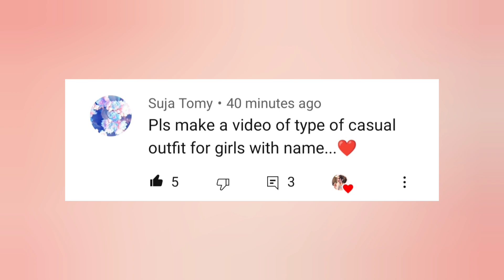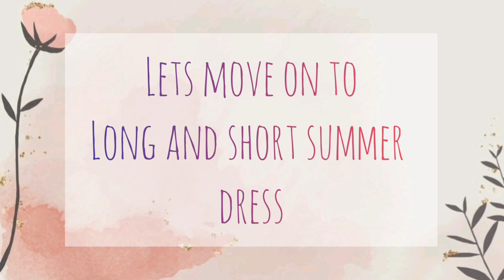Casual Outfit Ideas For Girls With Name/Casual Indian Outfit Ideas/Casual Outfit For College Girl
Casual Outfit Ideas For Girls With Name/Casual Indian Outfit Ideas/Casual Outfit Ideas For College Girl 2021

Musician: @iksonmusic

casual outfit ideas india
casual indian outfit ideas
casual outfit ideas
casual outfits
casual outfits for men
casual outfits for women
casual outfits for girls
casual outfit ideas for teenage girl
casual outfits for teenage girl
casual outfit ideas for men
casual outfit ideas for college girl
casual outfits for summer
casual outfits
casual outfits for college
casual outfits for short girl
casual outfits for school
casual outfits 2021
casual outfit ideas
casual outfit ideas for teenage girl with name
casual outfit ideas summer
casual outfit ideas for chubby
casual outfit ideas 2021
casual outfit ideas korean
casual outfit with name
casual outfit with jeans
casual outfit with blazer
casual outfit with sneakers
casual work outfit
casual work outfit ideas
casual winter outfit ideas
casual winter outfit
casual wedding outfit
casual outfit ideas with leggings
casual outfit ideas with jeans
casual outfit ideas winter
casual outfit ideas for wedding
casual outfit ideas for work
business casual outfit ideas for Work
casual wedding guest outfit ideas
casual summer outfits
casual summer outfits for chubby girl
casual summer outfits menn
casual summer outfits 2021
casual summer outfits 2020
casual summer outfits india
casual summer outfits korean
casual summer outfits with jeans
casual summer dresses
casual summer dress haul